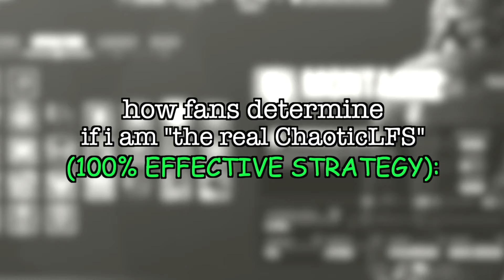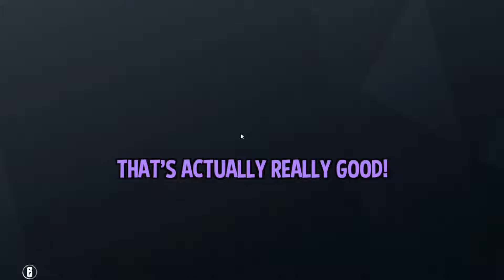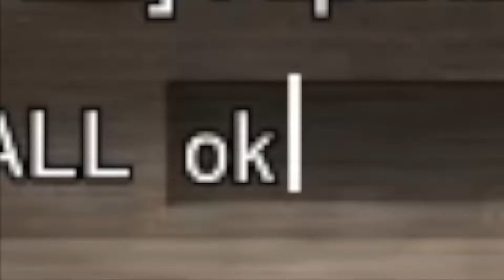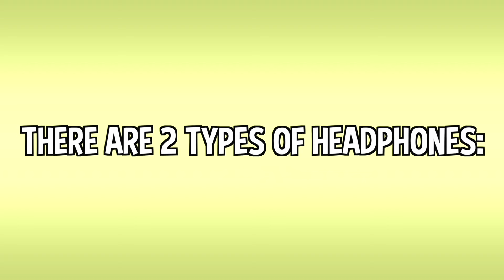Is this the end of Rainbow Six Siege?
This very well might be the end.

💎OTHER INFO💎

🔺 Platform(s) : PC
🔻 Gamertag : Chaotic.LFS
🔺 Headset : HD 58X + Blue Yeti Microphone
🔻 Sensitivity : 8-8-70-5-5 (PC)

the end of rainbow six siege
rainbow six siege operation phantom sight

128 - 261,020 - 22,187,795